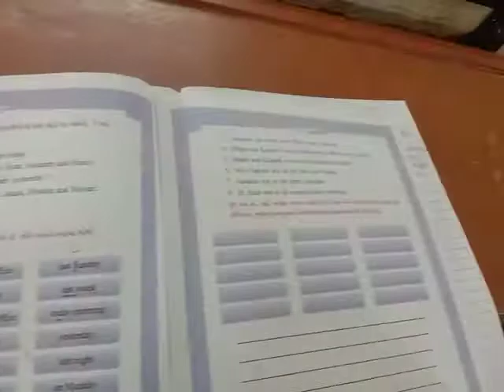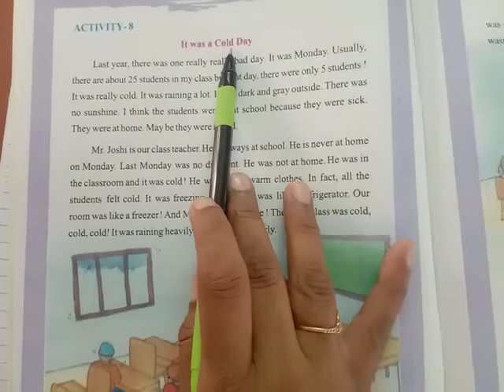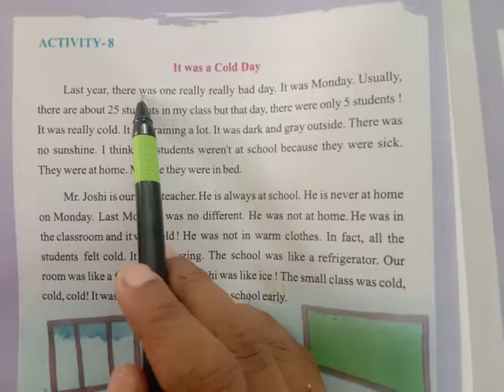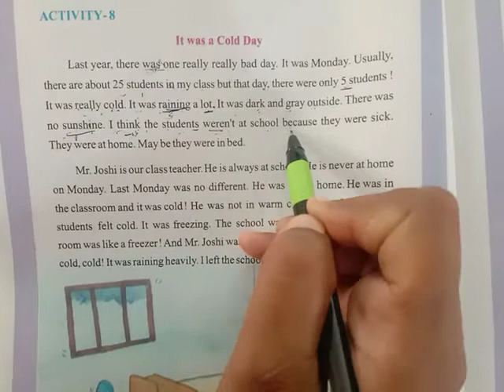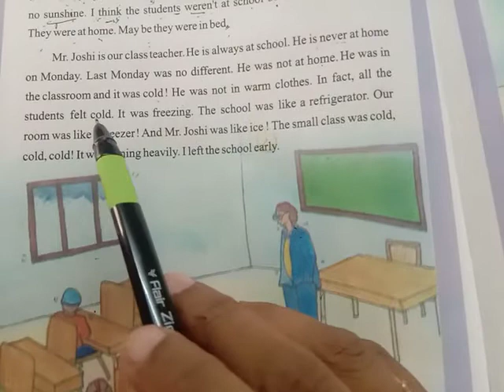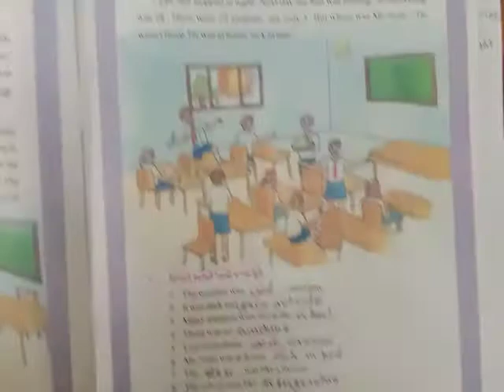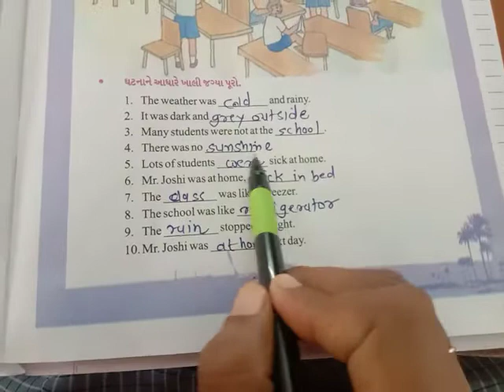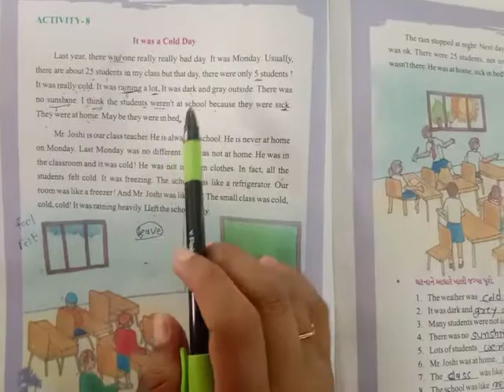std 6 activity 6,8